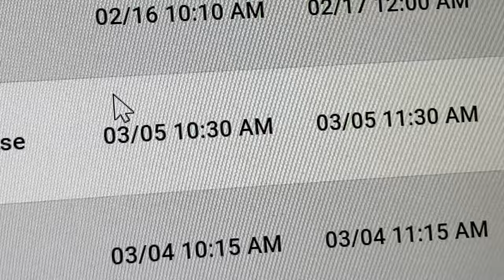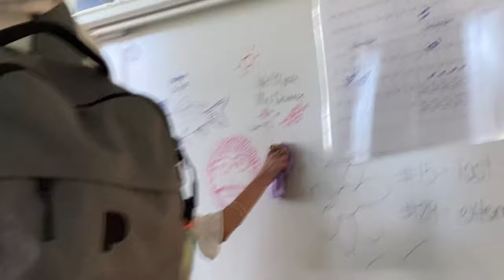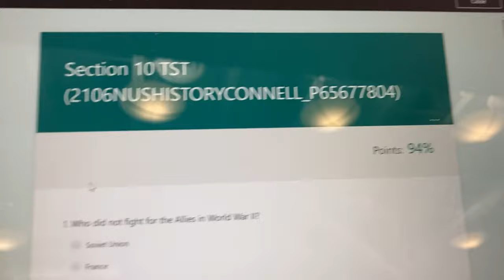A Day of a High School Junior in America // Martha’sLife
This is a typical day in a public high school; I am currently a junior also known as 11th grade. Every day looks different, but this was just a Friday! :)

Into- Chris Lehman: Flash